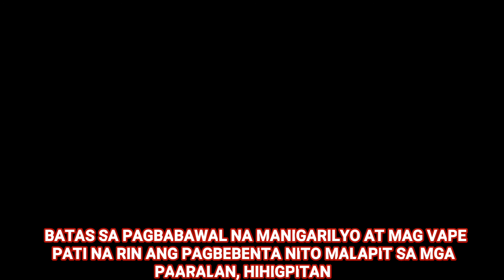MAHIGPIT NA IMPLEMENTASYON SA BATAS KONTRA YOSI IPATUTUPAD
by: Ferdinand Pascual
March 10,2020

MA.AURORA, Aurora - Pumabor ang halos lahat ng nakiisa sa isinagawang pampublikong konsultasyon nitong Martes ng umaga kaugnay sa inaamyendahang batas pambayan na isinusulong ngayon ni Health Committee Chair. Sangguniang Bayan member Beth Farin ng bayang ito, hinggil sa pagbabawal na manigaril at mag vape sa nasasakupan ng nasabing bayan at maging ang pagbebenta nito malapit sa mga paaralan.

Imbes na maglalagay pa sana ng mga Smoking designated Areas sa ibat-ibang bahagi ng naturang bayan ay mas pinili ng maraming mamamayan sa lugar na tuluyan na talagang ipagbawal ang sigarilyo at Vape na hindi anila lingid sa kaalaman ng lahat ang masamang epekto nito sa kalusugan ng sino man.

Ayon kay Konsehal Farin, sa oras aniya na maapruhan ang nasabing batas ay tinitiyak nito ang mahigpit na implementasyon ng lokal na pamahalaan sa pangunguna ni Ma.Aurora Mayor Amado Geneta, katuwang ang lahat ng halal na opisyal, kawani ng lokal na pamahalaan, Barangay officials at ang taong bayan  na nagmamalasakit hindi lamang sa bayan, kundi pati na rin sa kalusugan ng kanilang kapwa mamamayan.

Aminado ang opisyal na maraming masasagasaan sa kanyang isinusulong na pag amyenda sa naturang batas, partikular na ang ilang kasapi sa sektor ng mga naghahanapbuhay lalong lalo na yaong mga store na malalakas magbenta ng sigarilyo , pero mas mahalaga aniya sa kanya na masigurong ligtas hindi lamang ang kalusugan ng bawat mamamayan, naninigarilyo man o hindi, kundi maging ang inang kalikasan sa kanyang nasasakupan na malaki ang posibilidad na masira dahil sa mabahong usok at pinag upusan ng mga sigarilyo itinatapon lamang kung saan-saan.

Sumalo sa inilunsad na Public Consultation ang mga Kapitan ng ilang Barangay sa bayan ng Ma.Aurora, iba't-ibang sektor ng lipunan, ilang kapwa nito halal na miyembro ng konseho na kabilang sa pangkalusugang komitiba ng Sangguniang bayan sa lugar.